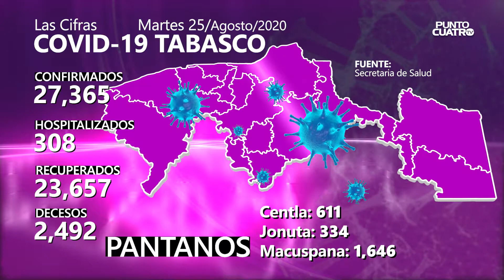CIFRAS COVID-19 TABASCO 25 AGOSTO 2020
🔵 Con 169 nuevos casos en las últimas 24 horas en Tabasco, suman ya 27 mil 365 personas con COVID19. Al 25 de agosto de 2020, 308 personas permanecen hospitalizadas y 2 mil 492 han fallecido...